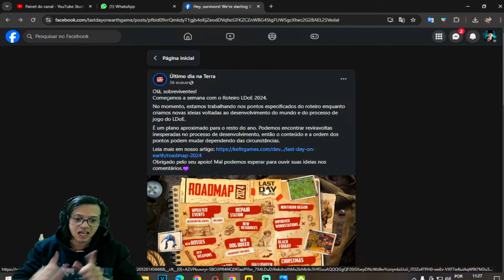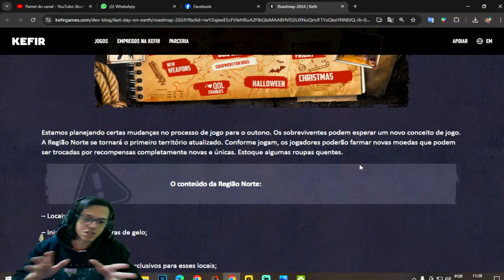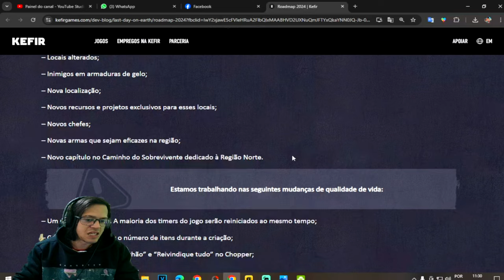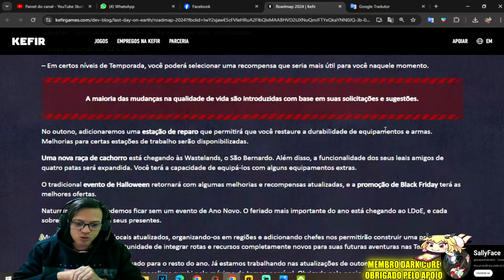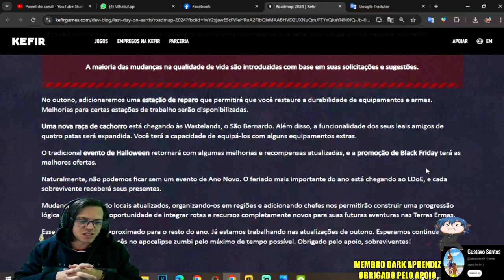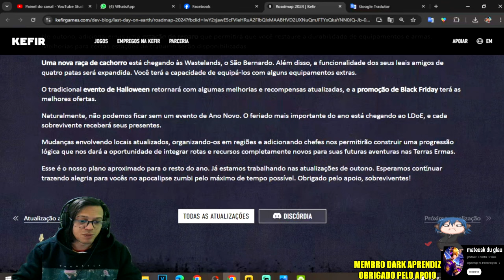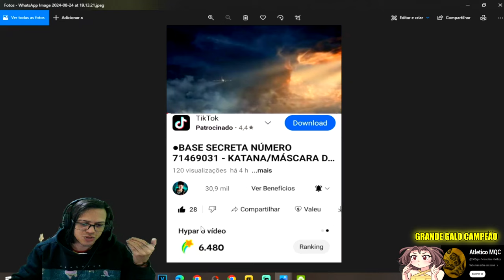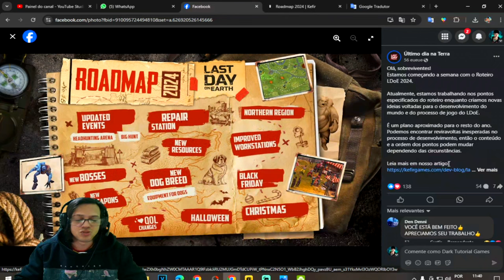●MEGA ATUALIZAÇÃO!! NOVO CACHORRO SÃO BERNARNO/ESTAÇÃO DE REPAROS GRÁTIS E MUITO+ 👁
▬▬▬▬▬▬▬▬▬▬▬ஜ۩۞۩ஜ▬▬▬▬▬▬▬▬▬▬▬▬▬

Deixe o Like - 00:00
SE INSCREVA E DEIXE O LIKE  - 12:00